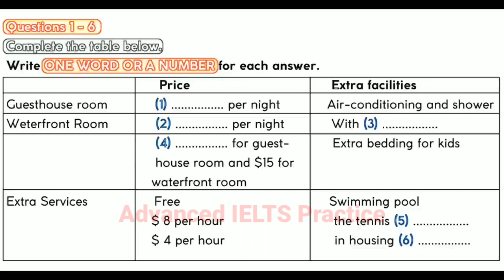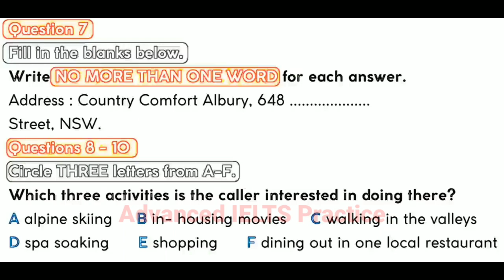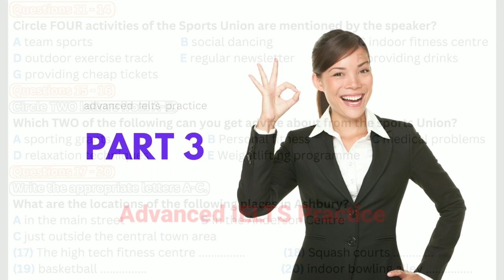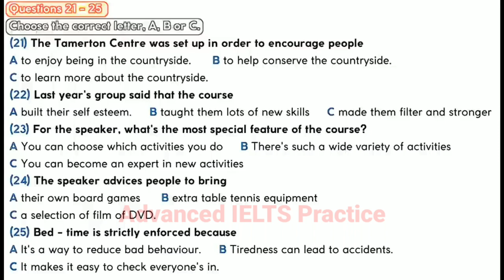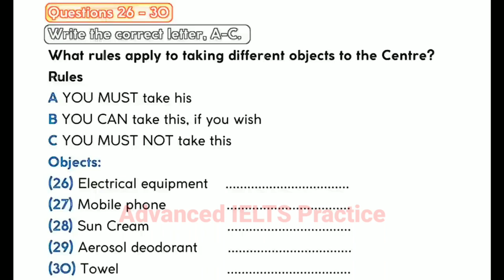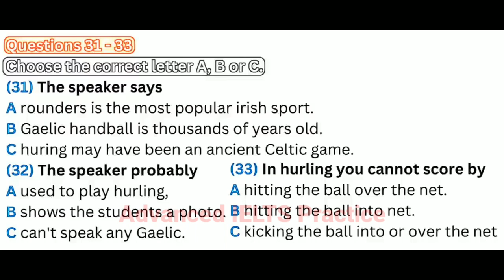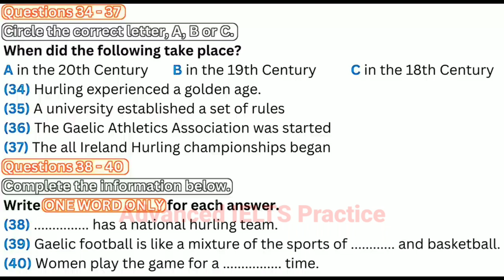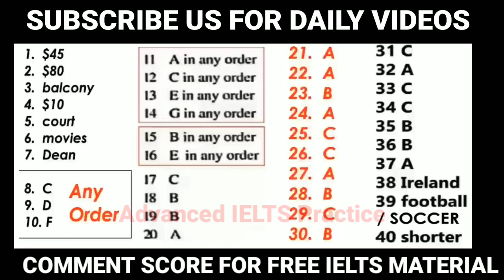11 March IELTS Listening Practice test with ANSWERS 2023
Hey learners,
You will be granted time to read through the questions before you listen.  You will hear each recording of the Listening test only once.

Instructions to aspirants
In the actual test you will be given the following instructions:
@advancedieltspractice898  @IELTSPrepbyLeapScholar  @ieltswalaindia5247  @SapnaMasterIELTS  @ieltsliz  @E2IELTS @advancedieltspractice898  @IELTSPrepbyLeapScholar  @ieltswalaindia5247  @ieltsliz  @Charanjeethamidpurchannel  @IELTSbyIDP  @Charanjeethamidpurchannel  @IDPDHD  @TheIELTSListeningTest  @careerzonemoga  @englishlisteningtv7490 @ieltsliz  @IDPDHD  @E2IELTS  @ieltswalaindia5247  @advancedieltspractice898  @IELTSPrepbyLeapScholar  @ieltswalaindia5247  @DoeietsChanel  @careerzonemoga  @TheIELTSListeningTest ADVANCED IELTS PRACTICE  IELTS WALA INDIA  @ieltsliz  English Listening TV @advanced_learning @ieltsliz @IDPDHD @E2IELTS @ieltsliz7896 @lalalalisa_m @Liebscher.Bracht @careerzonemoga @englishlisteningtv7490 @BillionSurpriseToys @EWSK12345